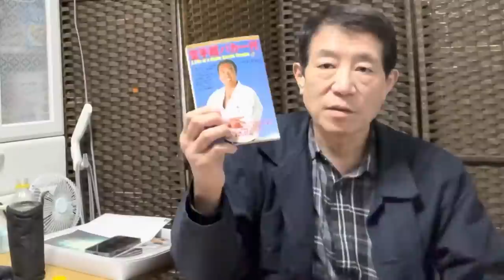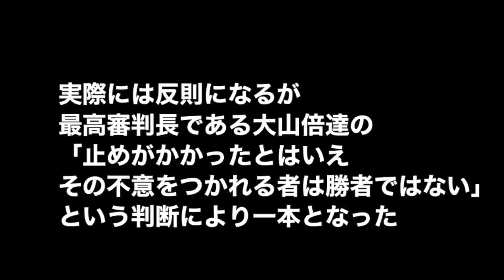【最強神話崩壊】極真の力を試すチャンスだったK-1のリング▼極真入りを志願？石井館長とは？▼極真本部に押忍の精神⁉︎命をかけて戦ったファイトマネーで不信感を抱いた◯◯▼大山総裁に筋を通した◯◯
極真会館浜井派 浜井識安会長が語るK-1

【極真ブームで入門者殺到】絶頂時の道場経営はいくら儲かった？指導員は独立制？時給制？▼スター選手を多数輩出し伝説の試合も数多く出た極真全盛期時代の興行収入とは？

【分裂】浜井識安会長が語る極真会館総本部ロックアウト事件の真相がヤバかった！

【Q&A】浜井識安会長が質問にお答えします▼特別昇段案とは？▼株式会社極真とは？▼涙ながらに辞任を訴えた山田支部長を強く引き止めた松井章圭館長のやり取りは出来レース？

【極真空手九段】格闘家の血が騒いだ⁉︎伝説の空手家の実力とは⁉︎浜井識安会長とガチスパーリング！

【浜井先輩は5億や10億で満足なんですか⁉︎】極真会館 松井章圭館長のグッドウィル事件！その衝撃の真相と結末とは⁉︎【僅か3年で底をついた巨額利益】

【加害者はあなただよ】思い込みによる妄想で誹謗中傷を繰り返す小島一志氏に浜井識安会長が大激怒！【ガチ切れ】

【極真空手】浜井識安会長のジムに和志組の元K1ヘビー級選手やスーパーヘビー級プロレスラー、女子プロレスラーを連れて行ってみたらとんでもない事になった！【護身空手】

【頭は低く目は高く】大山倍達総裁の道場訓から学ぶ武道とは人の道▼人に厳しく自分に甘い小島一志は武道じゃない▼舛添要一お前何考えてんだ▼グランドのゴミを拾い自らのポケットに入れる大谷翔平選手は素晴らしい

【大山倍達総裁が推薦文を書いてくれた】浜井会長の人生経営の教科書▼なぜ大山総裁は一代で世界中に道場を持てたのか？理論的に解説▼受験生必見！六大学八学部を合格した浜井会長の成功哲学！

【全格闘技の反則技のみを練習】倉本塾 倉本成春に弟子入り⁉︎▼スポーツ競技化し弱体化する空手に殺人武術の血を入れて覚醒させる【格闘技の覚醒剤】▼5.21護身空手道大田区大会に和志組から参戦選手発表

【浜井会長】小島氏の話は嘘▼芦原英幸師範について▼ケンカ十段の本当の意味とは⁉︎ケンカで重要なのは◯◯▼中国大連道場で道場破りを返り討ち▼歌舞伎町でヤ◯ザにケンカを売られた時▼格闘技の強さと喧嘩の強さ

【極真会館浜井派】嘘を撒き散らかす小島は止めないとダメ▼飲み会で東孝vs三瓶啓二勃発？▼バカ野郎！大山倍達総裁が激怒した事とは？▼神憑り的強さの増田章と受けの天才 松井章圭▼凶暴外国人選手◯◯とは？

【裏サバキ見せて下さい】浜井会長が護身空手道大会に小島一志へ特別オファー！▼【この先アチコチから言われる】ネカマ騒動や士道館との訴訟問題にも言及▼愛弟子の増田章氏に対する誹謗中傷にガチ切れ！

【浜井識安会長大激怒】1980年の緊急支部長会議について小島一志氏が語る内容は大山総裁や芦原先生に対する侮辱！▼支部長会議出席者の浜井会長が真実を語る！karate

【浜井会長編vol.4】仲介手数料180億円を抜いた！？極真会館 松井章圭館長とグッドウィル事件の真相▼フルコン界に危機感！極真統一大会開催へ

【浜井会長編vol.3】イタコ？思い込み？小島一志氏の妄想話を完全論破！▼和解？会ってないのに出来る訳ない▼特別昇段金について▼裏サバキ？まずは自分をサバいて▼夜中に1人で考えるのはやめた方が良い

【浜井会長編vol.2】中山猛夫戦を映像で何度も見て研究し石川県支部のコンビネーションに改良▼実業家！ゲオから10億円でヘッドハンティング→不動産に22億円投資→借金45億円も完済▼中国大連に道場開設

【浜井識安会長編vol.1】セームシュルトのパンチでもケガしない？ドラグローブとは？▼極真入門1週間で前年度全日本王者を組手でKO→先輩から壮絶なシゴキ#karate

【空手界レジェンド大集合】歴史的瞬間！まさにオールスター！士道館二代目添野義二館長 大久保義家襲名披露宴編後編▼涙の握手に場内からは万感の拍手

kazushimiyamotokazushigumi